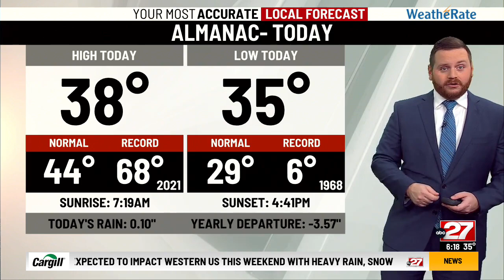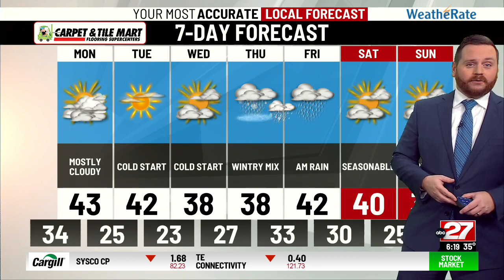Dan's Sunday PM Forecast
Quiet weather through Wednesday before the next wintry mix and rain system arrives...